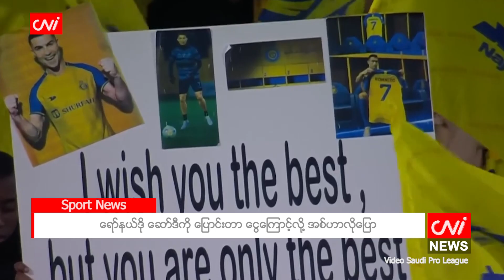ရော်နယ်ဒို ဆော်ဒီကို ပြောင်းတာ ငွေကြောင့်လို့ အစ်ဟာလိုပြော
၂၀၂၃ ခုနှစ်၊ ဇူလိုင် ၂၉

ယူနိုက်တက် တိုက်စစ်မှူးဟောင်း တစ်ဦးဖြစ်တဲ့ အစ်ဟာလိုက ရော်နယ်ဒို ဆော်ဒီကို ပြောင်းလာတာဟာ ဘောလုံးအပေါ် စိတ်ပြင်းပြမှုကြောင့် မဟုတ်ဘဲ ငွေကြောင့်လို့ ပြောလိုက်ပါတယ်။

အစ်ဟာလိုက “ငယ်ရွယ်တဲ့ အချိန်တုန်းက ဘောလုံးကို ဝါသနာကြောင့်နဲ့ စိတ်ပြင်းပြမှုကြောင့် ကစားကြတာပါ။ အဲ့ဒီအချိန်တုန်းက ငွေကို ဂရုမစိုက်ကြပါဘူး။ ကျနော်ဆိုလည်း တစ်ဘဝလုံး စိတ်ပြင်းပြမှုကြောင့် ကစားခဲ့ပေမယ့် အခုကတော့ ငွေကြောင့်ကစားနေတာပါ။ ရော်နယ်ဒို ဆိုရင်လည်း ကျနော့်ဘဝမှာ ရရှိခဲ့တဲ့အရာတွေထက် အဆ ၁၀၀ လောက် ပိုပြီးအောင်မြင်မှုတွေ ရရှိခဲ့တာပါ။ ဒါပေမယ့် သူလည်း ဆော်ဒီကို သွားခဲ့ပါတယ်။ ဒါက စိတ်ပြင်း ပြမှုလားဆိုရင်တော့ ငွေကြောင့်ပါပဲ”လို့ OmaSportsTV ကို ပြောခဲ့တာပါ။

Source: Goal